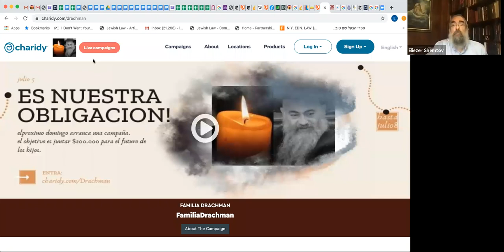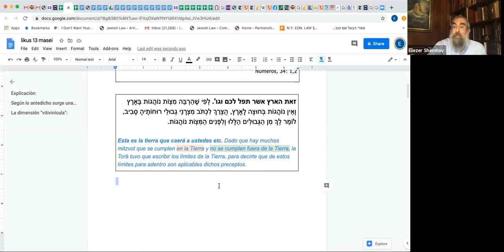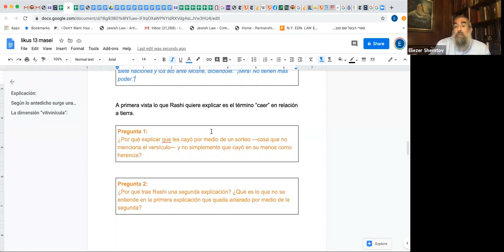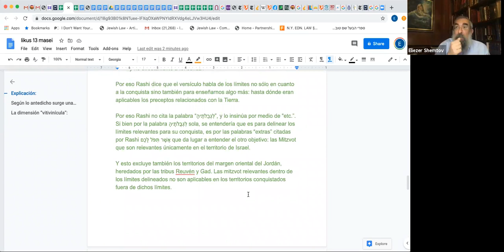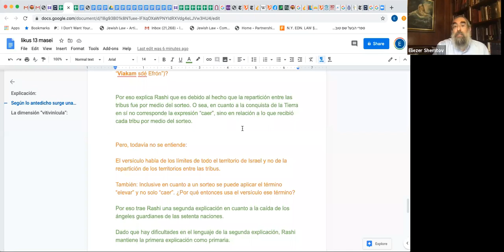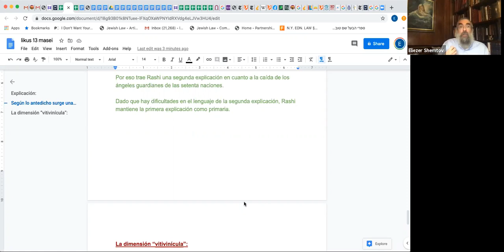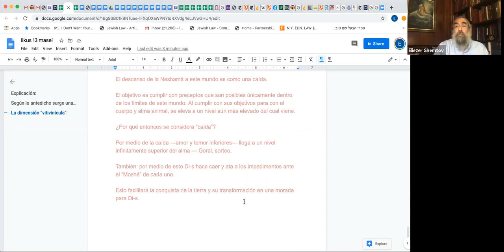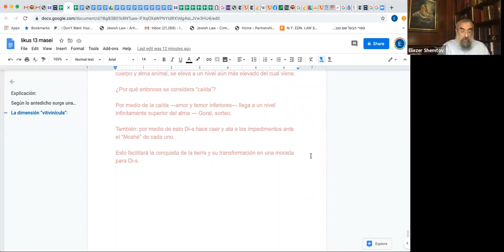Likutéi Sijot, Vol 13 Masei, Sija 02 Rabino Eliezer Shemtov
¿Por qué entiende Rashi que la definición de las fronteras de Israel que delinea la Torá es para decirnos dónde son aplicables las obligaciones de Eretz Israel y no para definir la tierra a conquistar? ¿Qué aplicación práctica tiene para nuestra vida cotidiana? (Nueva presentación didáctica).